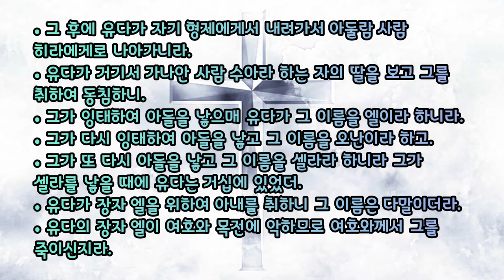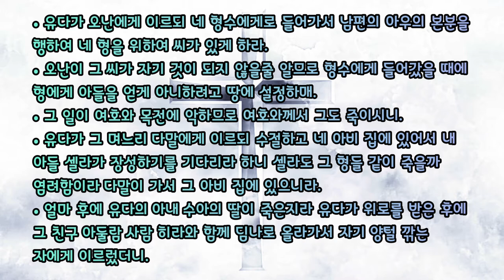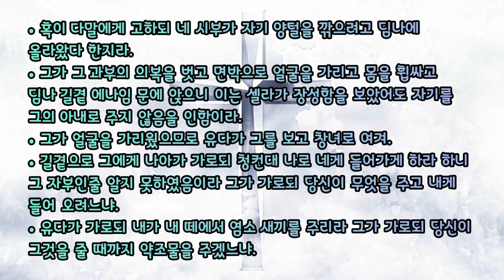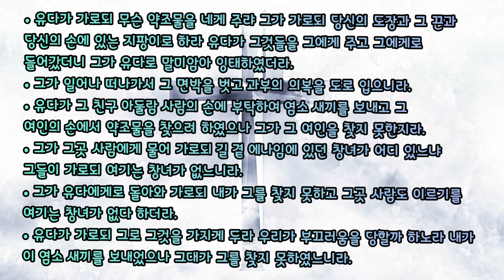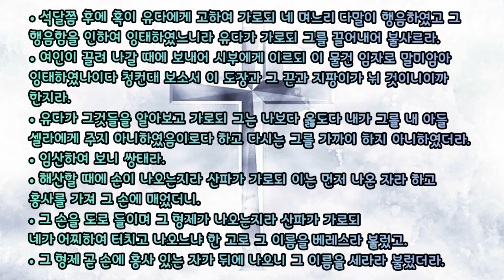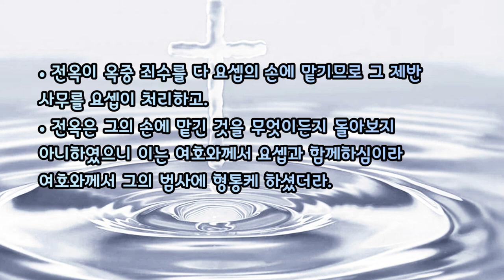🎧오디오 성경 듣기 Audio Bible [창세기 38-39장]